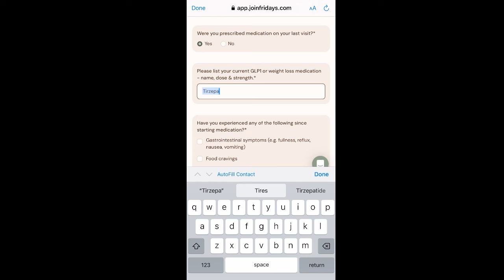I FINALLY FOUND NAME BRAND MOUNJARO! weightloss journey; GLP-1; Lose weight; Compound Tirzepatide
Hey ya'll! In this video I go over my journey to finally find name brand GLP-1 Medication Mounjaro!! After almost 10 weeks on the compound I finally have the real Mounjaro and excited to see if there is a difference. Please be sure to check out and keep up with the other videos that are on my channel. for more updates and back story on this journey if you are watching for the first time. Thanks for all of the well wishes, advice and sharing your journeys with me as well!

Are you on a GLP-1 injection? Let me know below!